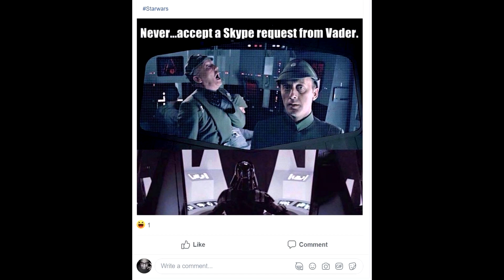Looking at MA RAINEY"S BLACK BOTTOM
The Monitors reviews one of 2020's late releases Ma Rainey's Black Bottom starring Viola Davis and the late Chadwick Boseman.